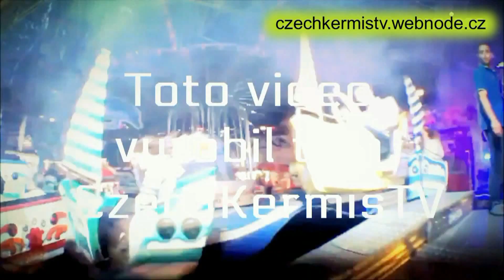Klatovská pouť 2018 - ATRAKCE JUMBO / ATTRACTION JUMBO OFF-RIDE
Atrakce JUMBO (létající sloni) na Klatovské pouti 2018 v Klatovech. Natáčeno v sobotu 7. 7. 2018. Provozovatel Lagron. Lunapark Lagron.
Klatovská pouť 2018 v Klatovech se koná od čtvrtka 5. 7. do neděle 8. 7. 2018.